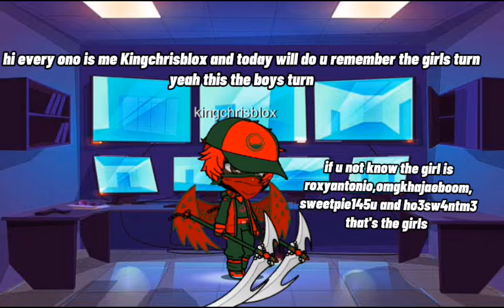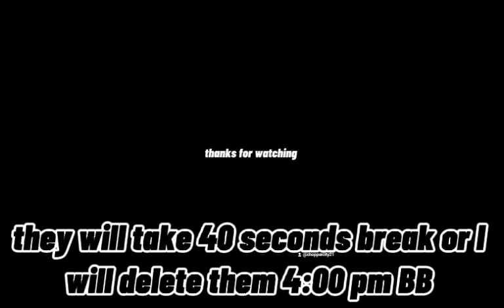react to each other on roblox